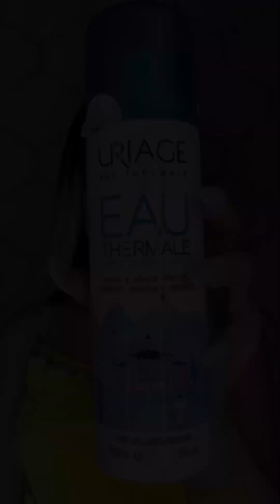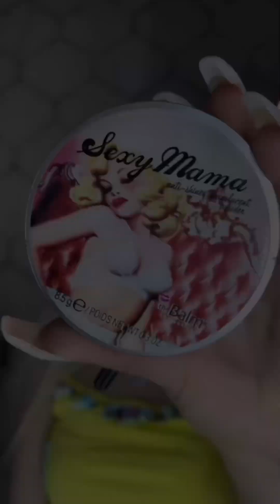Yellow makeup with orange lipstick is suitable for everyone🌻wait till the end🧡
Hello⁺˚⋆｡°✩₊my name is Mahsa😊
I'm makeup artist too🍯
This makeup is made for summer ☀️